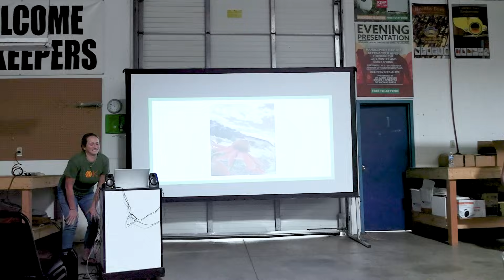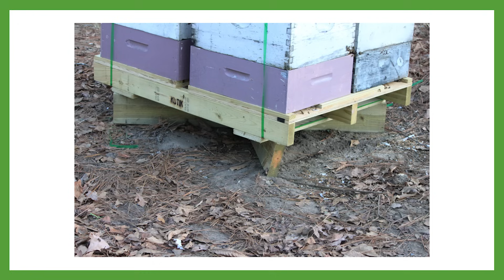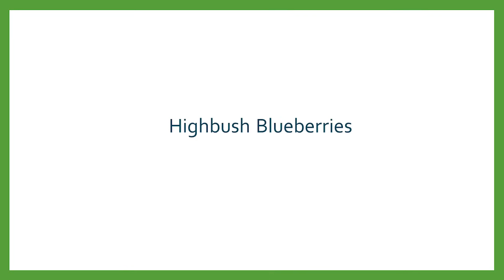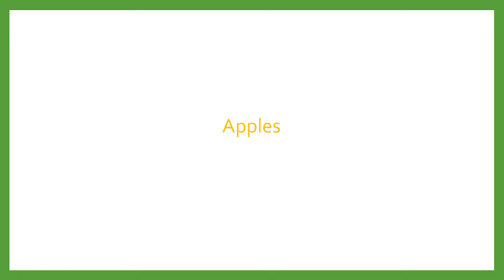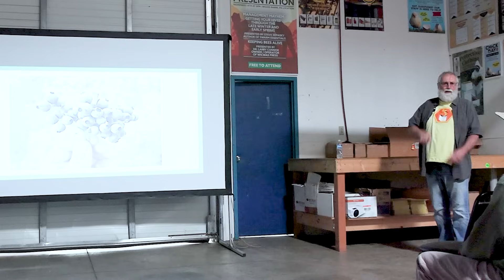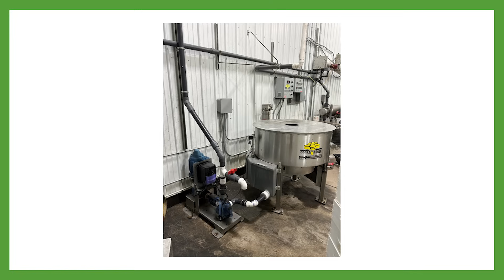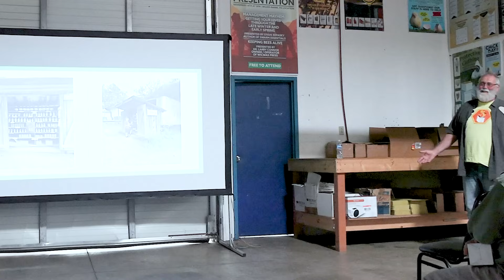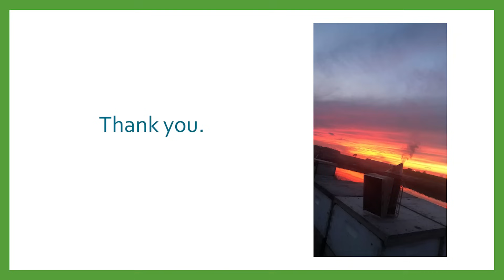Kutik's Bees: Keeping Bees Since 1978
In this talk, Chuck Kutik shares the story behind Kutik Bees. He shares childhood inspirations from farm shows and the pivotal moment when a beekeeper's visit sparked his fascination with bees at the age of 14. He reflects on the journey from receiving two packages of bees from his first wife to becoming a commercial beekeeper. The talk delves into the challenges and preparations for almond pollination in California, shedding light on the intricate process of getting bees ready for the demanding journey. Chuck's narrative highlights the dedication, risks, and joys of beekeeping, providing valuable insights into this dynamic and rewarding profession.

(0:00) Intro
(3:01) Why am I a beekeeper?
(5:36) Kutik's Pollination Services
(7:12) Almonds
(18:43) Highbush Blueberries
(25:55) Apples
(28:46) Lowbush Blueberries
(37:06) Home Sweet New York
(41:25) Processing
(46:46) Growing
(49:00) Headquarters and Visitors